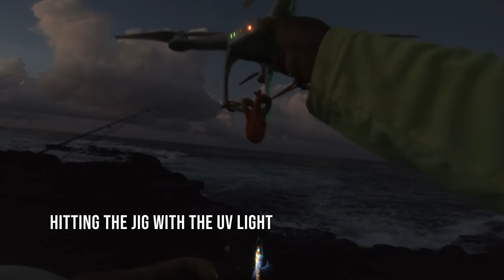Catching Tuna from the Rocks (SHIBI CREW) Shore Jigging Hawaii |Big Island Hawaii Drone Fishing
Yes you read it correct! Catching Tuna from the Rocks! Yessah Fishing back again with another Epic Shore Jigging Big Island Hawaii Drone Fishing episode! Yessah Fishing along with TBD Fishing and friends get together catching tuna from the rocks or SHIBI (Small Yellowfin Tuna) from the cliffs of south point big island. Using a DJI Phantom 2 & 3 to drop some jigs in hopes for a major hook up.

Drone fishing on a cliff in hawaii is a exhilarating experience. The one thing that grants us shore fisherman an advantage without a boat or a kayak to dip our lures in the deep blues. In this episode you will see our drone jigging techniques (how to drone fish) we use out here on the Cliffs of Hawaii. Our method works! We managed to pull up a bunch of AHA (Hawaiian Needlefish) two shibi's small yellowfin tuna with the drone & one more using a Flagline.

Chapters:
0:00 Intro
0:30 Enter Catchnkook
0:45 Enter TBD Fishing
0:51 Meet The Penn Battle 3
1:09 Watch your Step
1:26 Ulua Pole Cast
1:49 CJ Hanapa"a
2:22 Surge Wrasse
2:35 She Bite Ah LLC
2:49 Aku Fisherman
3:10 Akule on the Major Craft Jig Para
3:51 Menpachi on the Major Craft Jig Para
4:22 Enter Krystal
4:35 Enter Roenn
4:41 Krystals Pachi OnSlaught
5:10 Sunrise Drop
5:20 Breakfast Time
5:35 CJ the Missionary
6:09 Mouse
6:16 Jaydeemae01 Fish on!
6:46 Jaydeemae01 First Shibi on the Rocks
7:23 B-Roll 1
8:02 CJ's Limu Bait Rundown
8:27 Catchnkook Fish on!
9:16 Kamanu - Rainbow Runner
9:30 B-Roll 2
9:45 Buffet Line
9:51 Roenn Fish On!
10:14 Aha - Needlefish
10:27 Roenn on again
10:46 Losem
11:02 Switching to Major Craft
11:24 STRIKE!
14:26 My First Shibi from the Rocks
15:59 The heart of a Shibi
16:15 B-Roll 3
16:30 Major Craft America Shoutout
16:45 Krystal Fish On!
20:11 The Shibi has landed!
21:38 Krystals Shibi Heart
22:03 The Next Morning
22:10 CJ Hanapa'a
22:25 CJ's AHA
24:23 Krystals Aha Strike
25:03 Outro

Fish Hookups in this video:
AHI Yellowfin Tuna (SHIBI)

 @TBD Fishing
 @Yessah Fishing

Lures mentioned / jigs Used:
majorcraft Jig Para

Fishing Gear that I use:
Penn Pursuit III 6000

My Camera gear:
Sony A7III

Secondary Cam:
Sony A6300 Body

Fishing Cam:
Gopro Hero 7